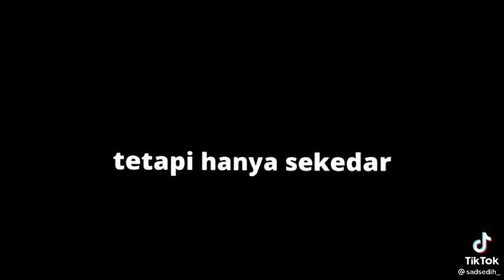story' WA sed😭